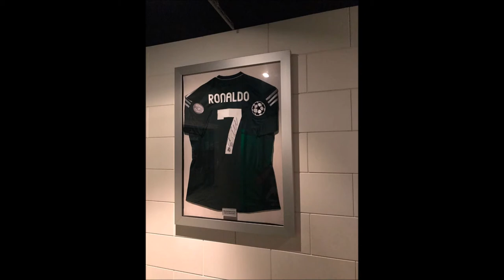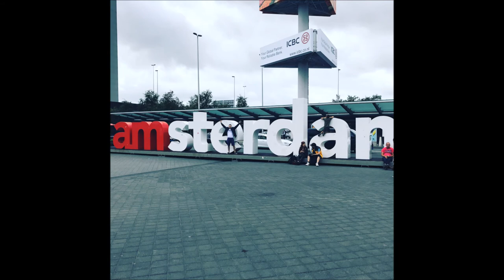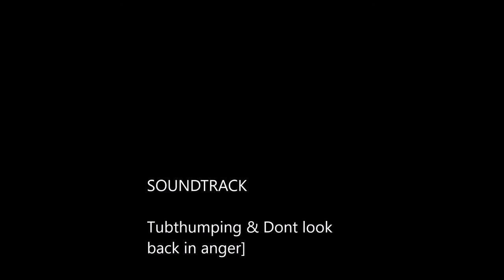Marks Stag - Amsterdam July 2017